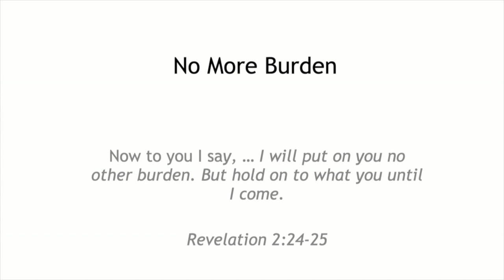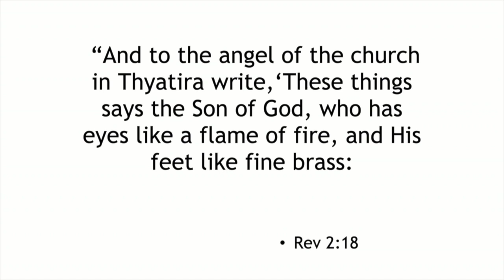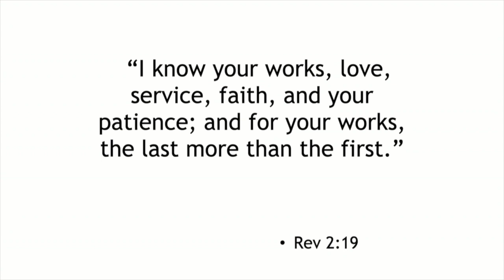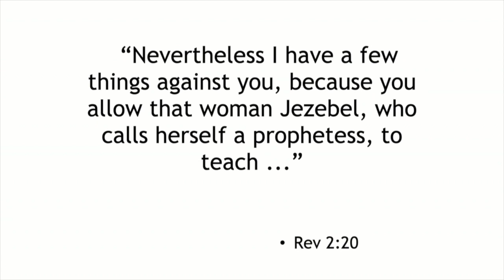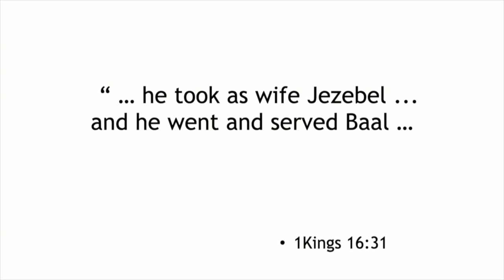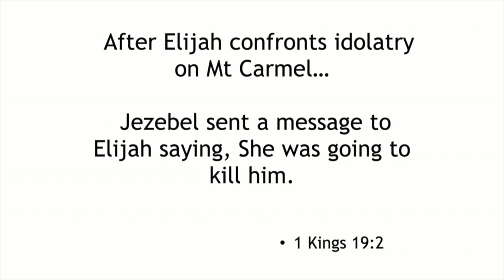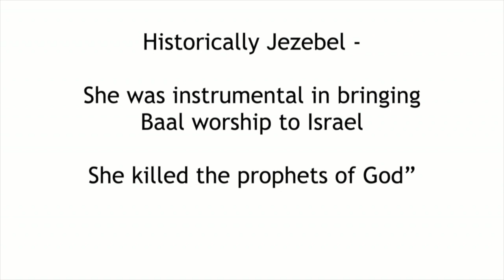No More Burden - Pastor Walt Groff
Sermon on May 27, 2023 by Pastor Walt Groff